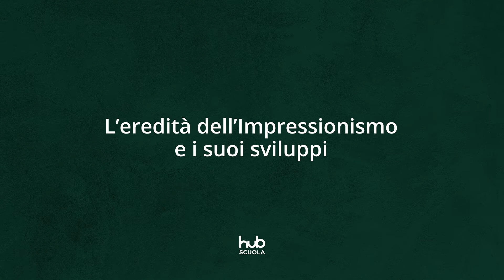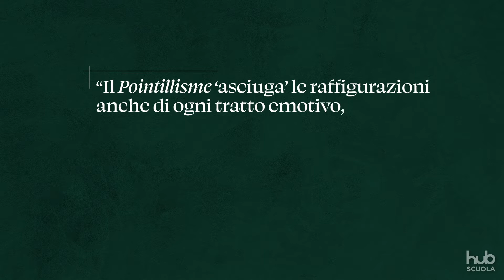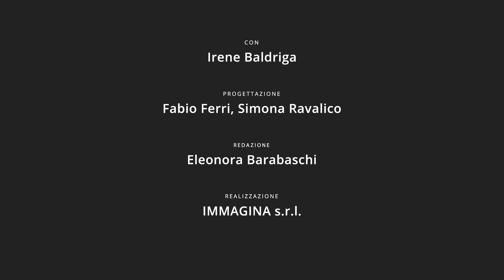Lezioni d'autore con Irene Baldriga - L'eredità dell’Impressionismo e i suoi sviluppi